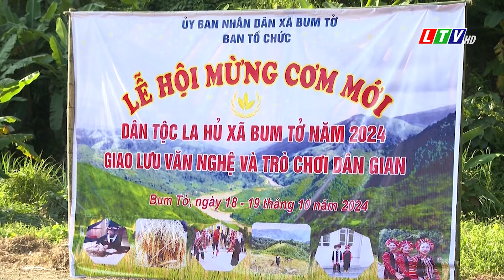Lai Châu - Mường Tè bảo tồn văn hóa các dân tộc